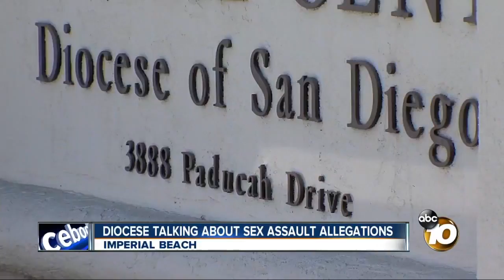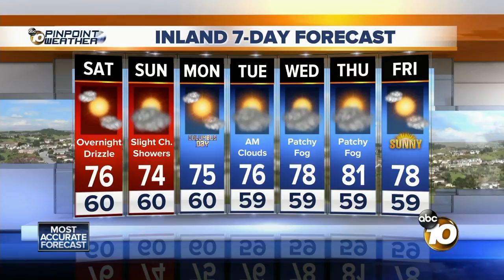10 News Latest Headlines | October 6, 9am